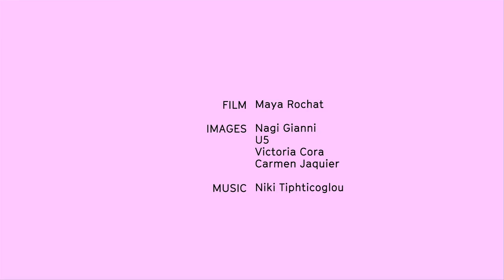Self Publish, Be Happy TV e10 A Plastic Tool by Maya Rochat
Self Publish, Be Happy TV e10
A Plastic Tool
by Maya Rochat

Executive Producers: Bruno Ceschel and Antonio de Luca
Series Producer: Joe Wilson

Titles: Rosanna Webster and Charlie Sheppard
Title music: Simon Ho

SPBH TV is a Self Publish, Be Happy Project